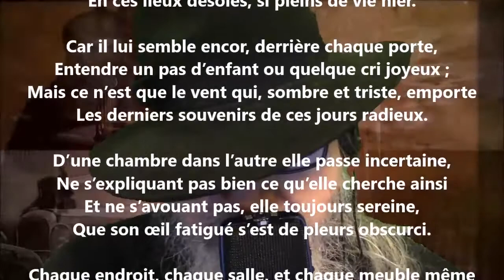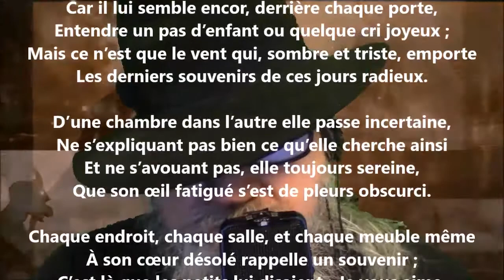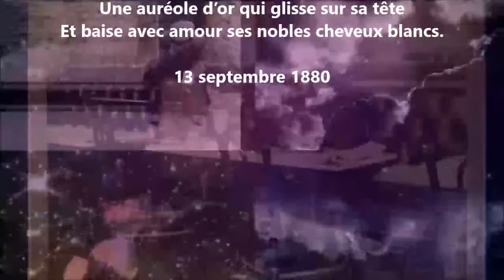L’aïeule - Alice de Chambrier lu par Yvon Jean